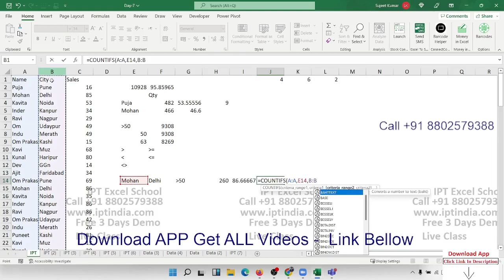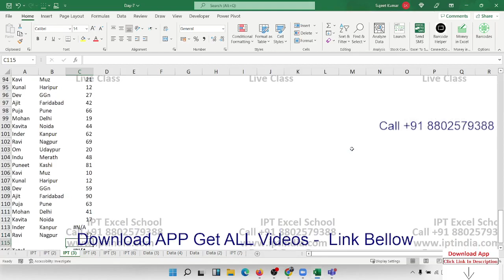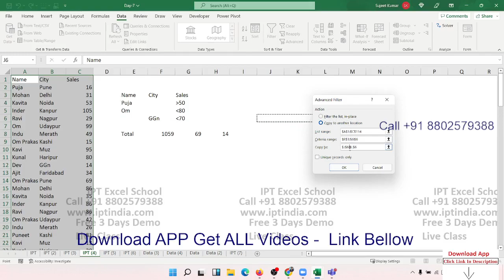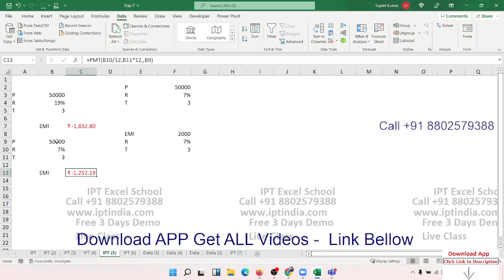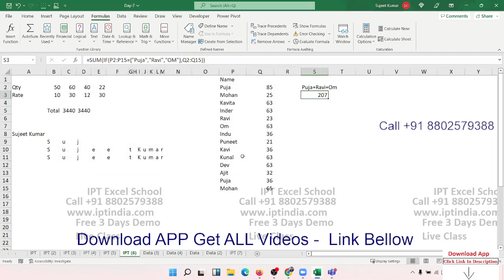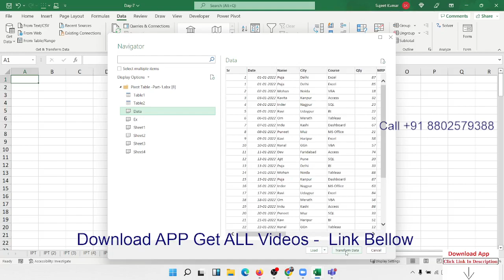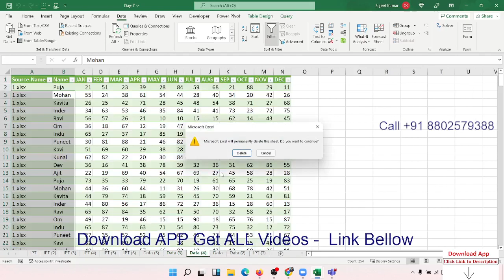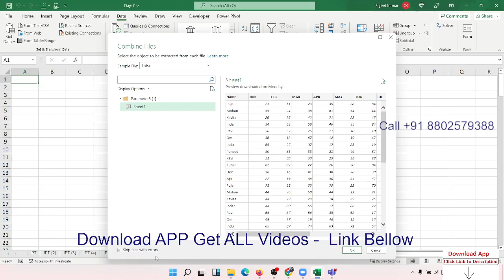Advanced Excel Formulas in Hindi